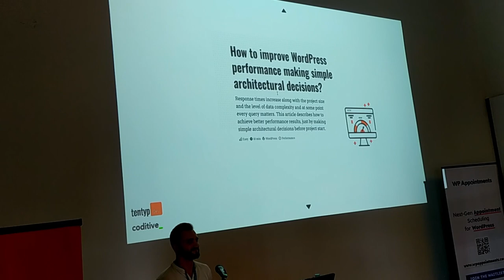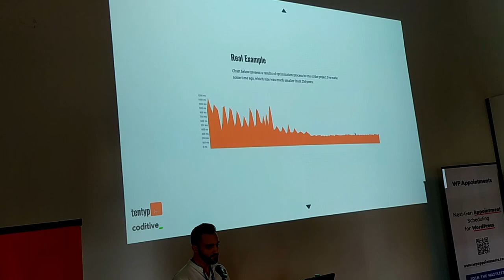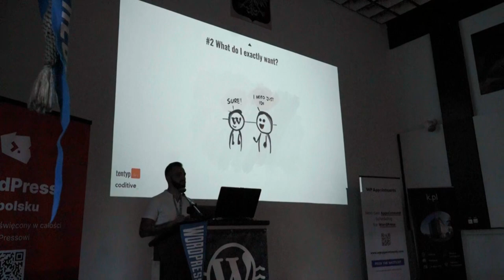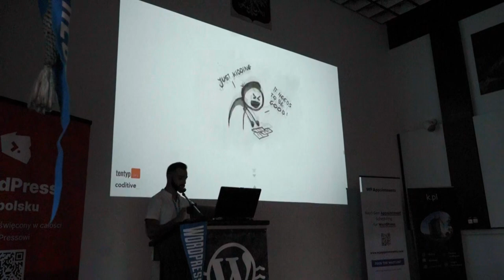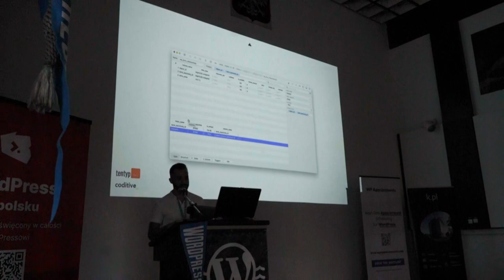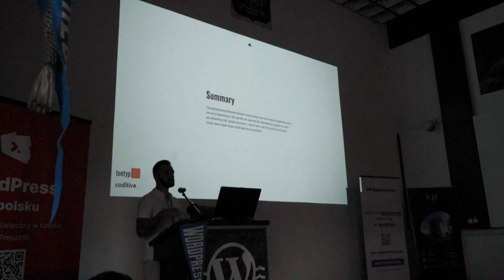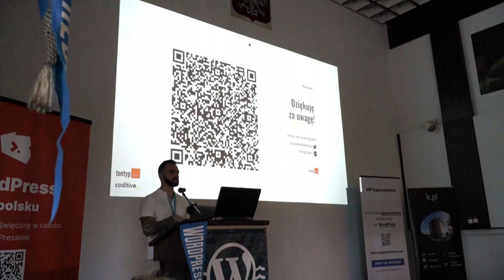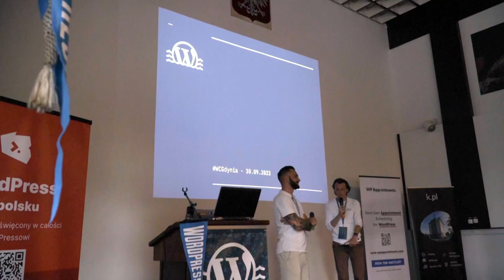Jak przyspieszyć WP_Query nawet 100 razy podejmując proste decyzje projektowe?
Prezentowane przez Przemek Hernik

Czy kiedykolwiek zastanawiałeś się, dlaczego strona na WordPress działa tak wolno? 🐌 A może to po prostu efekt „snail-mode” na stronie? 😂 Przemysław dzieli się z nami wskazówkami, jak optymalizować działanie systemu, zanim napiszesz pierwszą linię kodu. Podejmowanie właściwych decyzji architektonicznych może zwiększyć wydajność Twojej aplikacji od samego początku! 🚀🛠️

Jeśli jesteś twórcą wtyczek lub dostosowanych rozwiązań dla klientów, to jest to prezentacja, której nie możesz przegapić. 📌📢

Architekt oprogramowania i lider zespołu Coditive_ specjalizujący się w zaawansowanych implementacjach aplikacji opartych o system WordPress oraz Vue.js. Odpowiada za ciągły rozwój zespołu, jakość tworzonych rozwiązań i techniczną komunikację z klientami. Pracując z masą interesujących projektów poczuł co tak naprawdę boli WordPress’a i postanowił poprzez kanał @tentypdev trochę o tym poopowiadać 🤘